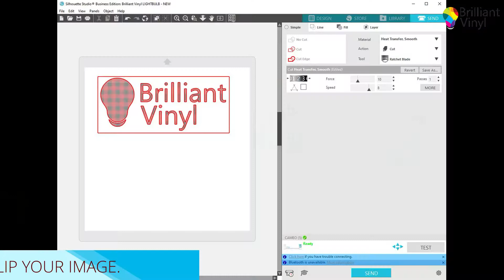Printed Pattern HTV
Welcome back!

All vinyl products used in this video can be found below! Thank you and we will see you again next time!